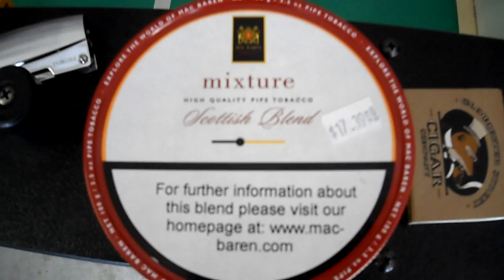Just hanging out in the heat with a pipe and a beer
I'm smoking Mac Baren Scottish Blend in my Ardor Urano Fatta A Mano Guarino drinking a Life and Limb beer, a one time release from the collaboration of Dogfish Head and Sierra Nevada breweries. Here is a great YouTube vid on this beer